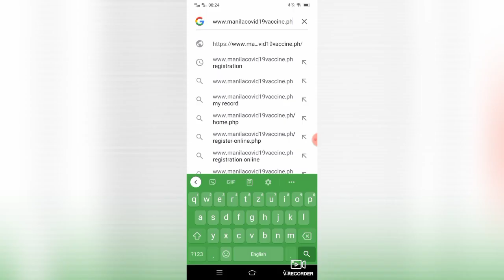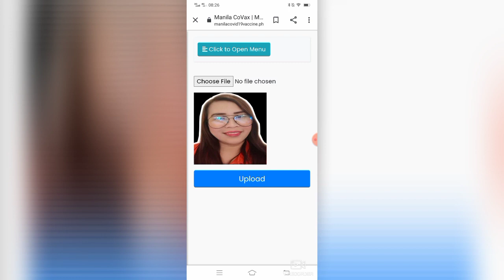How to Change Photo Vaccination ID | Updated Manila Covax Website